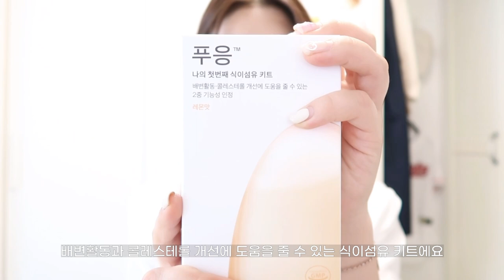안녕 나는 헬린이고 프로 다이어터야..💪🏻변비&다이어트 탈출에는 푸응과 함께 | 헬린이 | 헬스 | 여자헬스